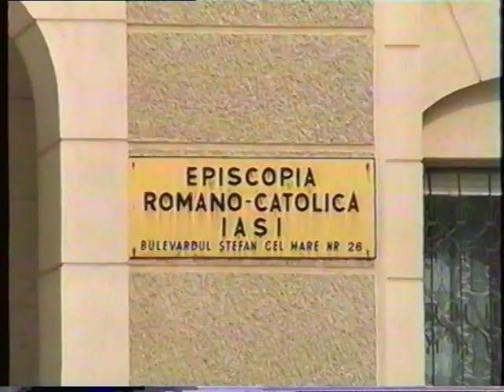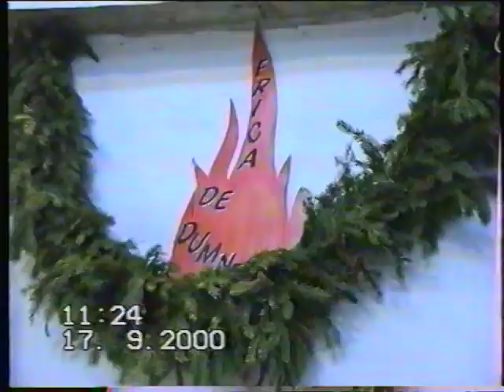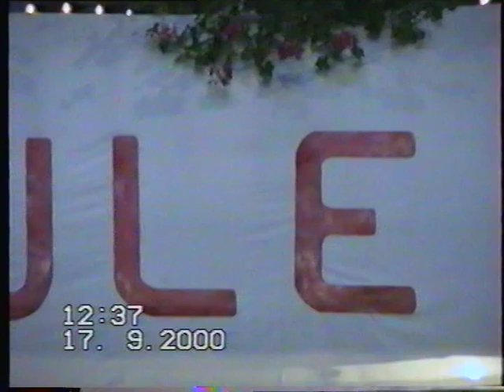Iasi [2000]: Administrarea Mirului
Sfânta Liturghie și administrarea sacramentului Mirului de către PS Petru Gherghel, în catedrala romano-catolică „Sfânta Fecioară Maria, Regină” din Iași. Omilia a fost ținută de PS Aurel Percă. ® 17 septembrie 2000